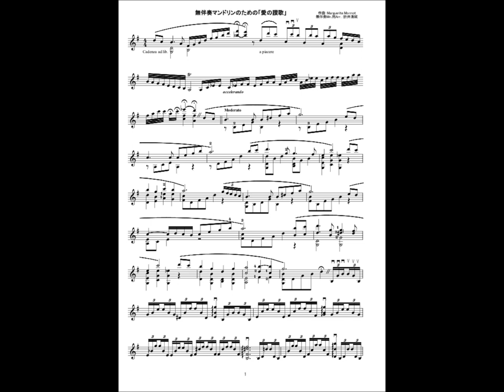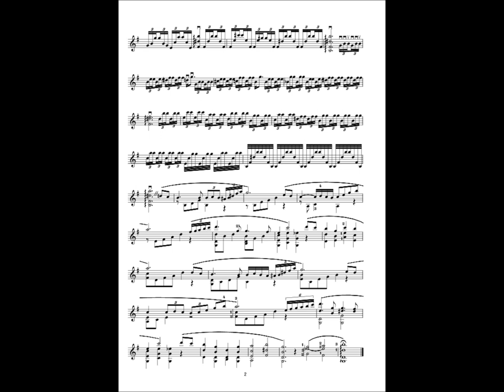愛の讃歌－無伴奏マンドリンによる Hymne à L'Amour : Mandolin solo by unaccompaniment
Mandolin solo by unaccompaniment
Hymne à L'Amour－For Mandolin Solo
作曲 ： Marguerite Monnot(1903～1961)

マンドリン ： 折井清純
Mandolin : Kiyosumi Orii